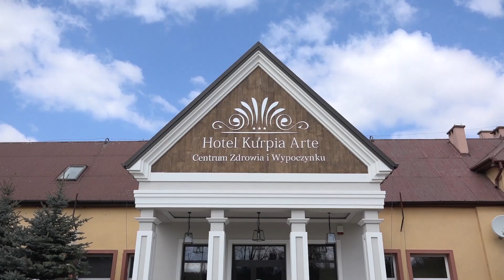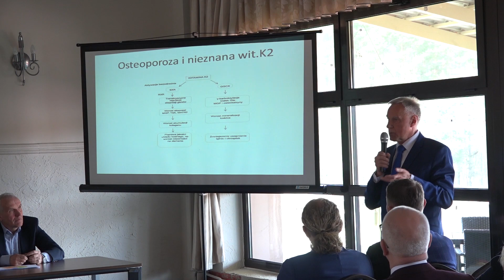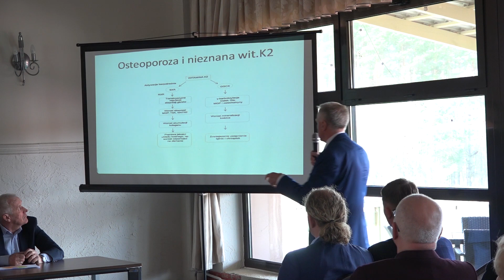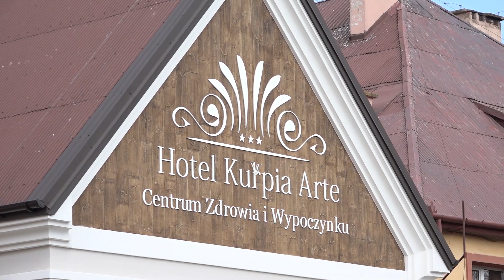Hotel Kurpia Arte w Nowogrodzie